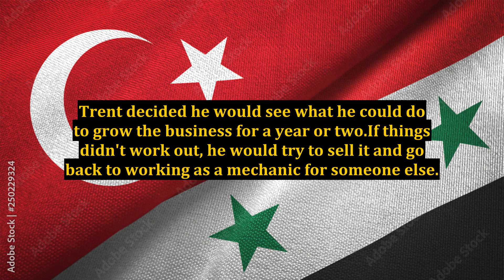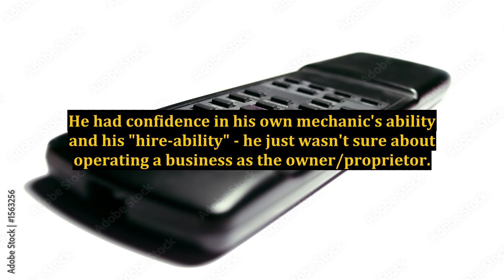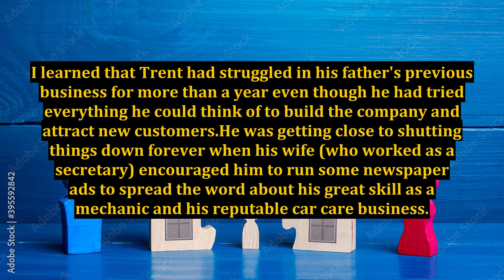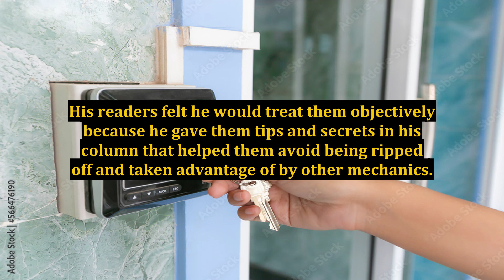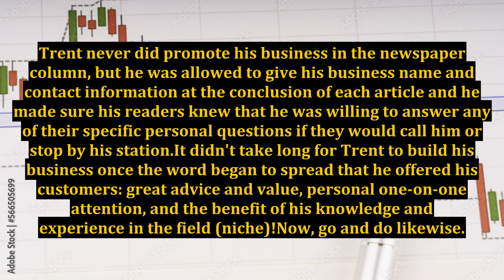A Secret Way to Promote Your Business